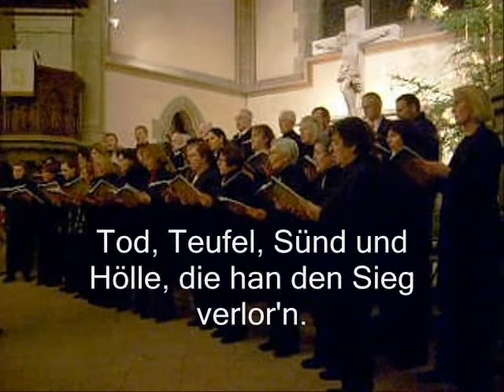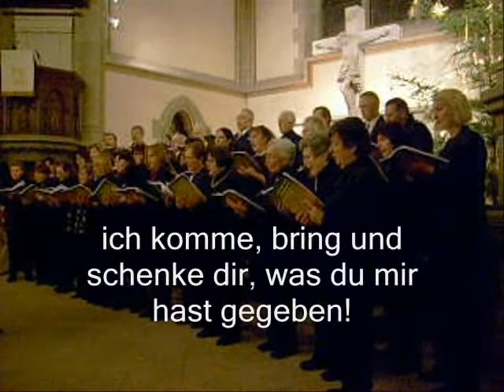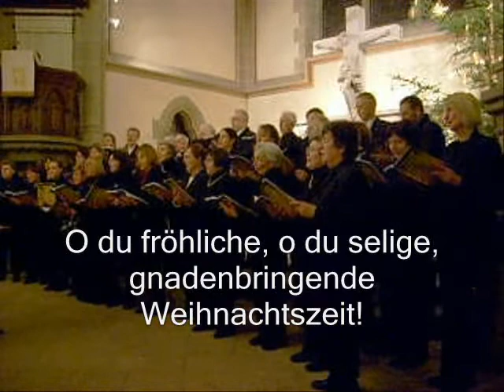Weihnachtslieder 2 - Lorenz-Bach-Chor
Aus dem Weihnachtskonzert in der Martin-Luther-Kirche Lichtenfels am Sonntag, 27. Dezember 2009

A-capella-Weihnachtslieder und Motetten

Es singt der Lorenz-Bach-Chor, Leitung: Dekanatskantor Klaus Bormann

Liedfolge:

1.) Freut euch, ihr lieben Christen,
Freut euch von Herzen sehr!
Euch ist geboren Christus,
Wahrlich recht gute Mär (a)!
Es singen uns die Engel
Aus Gottes hohem Thron,
|: Gar lieblich tun sie singen
Fürwahr ein'n süßen Ton. :|

2. Also tun sie singen:
"Das Kindlein ist euch hold.
Es ist des Vaters Wille,
der hat's also gewollt.
Es ist euch dargegeben,
dadurch ihr sollet han,
|: des Vaters Gunst und Segen,
Sein Gnad ist aufgetan.' :|

4. Tod, Teufel, Sünd und Hölle,
die han den Sieg verlorn.
Das Kindlein tut sie fällen,
nicht viel gilt jetzt ihr Zorn.
Wir fürchten nicht ihr Pochen,
ihr Macht ist abgetan,
|: das Kind hat sie zerbrochen.
Da ist kein Zweifel dran.":|

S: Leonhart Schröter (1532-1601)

 Ich steh' an deiner Krippen hier,
o Jesu, du mein Leben;
ich komme, bring' und schenke dir,
was du mir hast gegeben.
Nimm hin, es ist mein Geist und Sinn,
Herz, Seel' und Mut, nimm alles hin
und laß dir's wohl gefallen.

Da ich noch nicht geboren war,
da bist du mir geboren
und hast dich mir zu eigen gar,
eh' ich dich kannt', erkoren.
Eh' ich durch deine Hand gemacht,
da hast du schon bei dir bedacht,
wie du mein wolltest werden.

Ich lag in tiefer Todesnacht,
du warest meine Sonne,
die Sonne, die mir zugebracht
Licht, Leben, Freud' und Wonne.
O Sonne, die das werte Licht
des Glaubens in mir zugericht',
wie schön sind deine Strahlen.

Ich sehe dich mit Freuden an
und kann mich nicht satt sehen;
und weil ich nun nichts weiter kann,
bleib' ich anbetend stehen.
O daß mein Sinn ein Abgrund wär'
und meine Seel' ein weites Meer,
daß ich dich möchte fassen!

S: Johann Sebastian Bach (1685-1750)

Hoch tut euch auf, ihr Tore der Welt,
dass der König der Ehre einziehe!
Wer ist der König der Ehre?
Der Herr stark und mächtig im Streit,
Gott Zebaoth!
Der Herr ist ein großer Gott,
der Herr ist ein großer König!
Alles lobe seinen heil'gen Namen!

S: Christoph Willibald Gluck (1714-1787)

O du fröhliche, o du selige,
Gnadenbringende Weihnachtszeit!
Welt ging verloren,
Christ ist geboren:
Freue,freue dich, o Christenheit!

Gnadenbringende Weihnachtszeit!
Crist ist erschienen,
uns zu versöhnen,

Gnadenbringende Weihnachtszeit!
Himmlische Heere,
jauchzen dir Ehre:

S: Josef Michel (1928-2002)